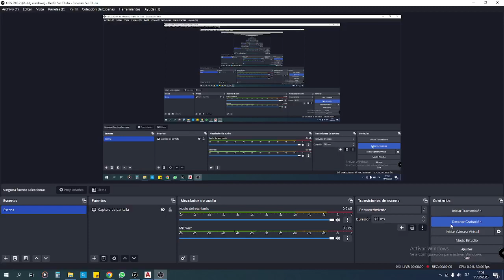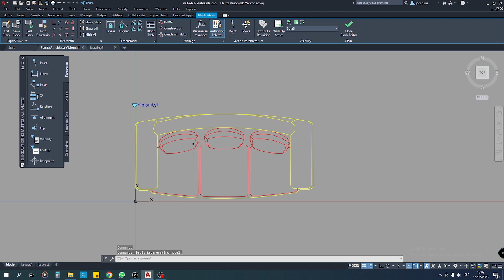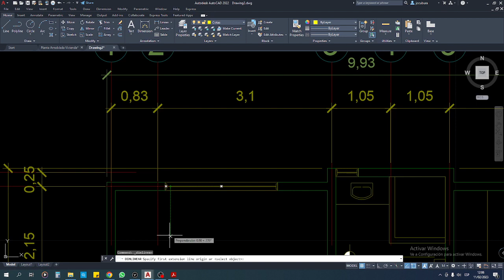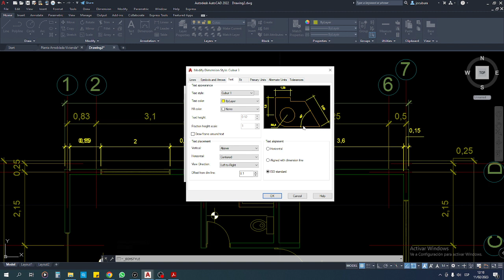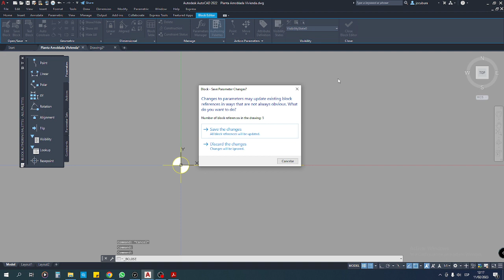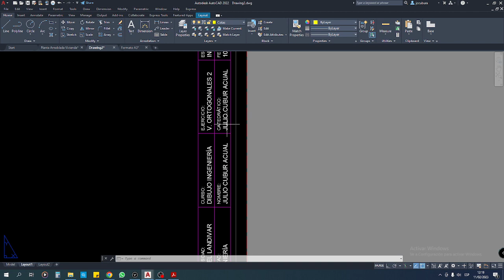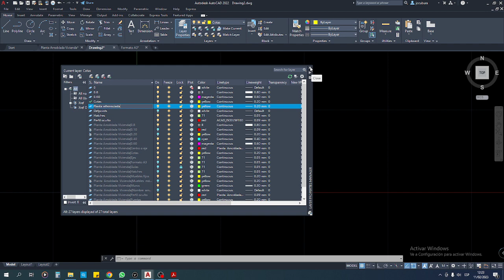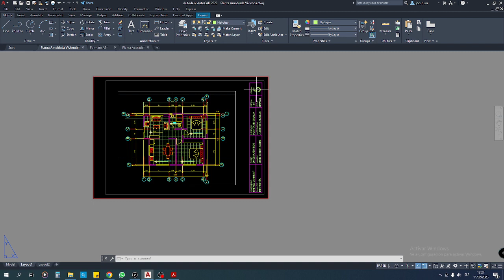Autocad: Planta Referenciada + Planta Acotada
Insertar una planta referenciada, editar algunos layers y asignar cotas a detalle a la planta para obtener un PDF en tamaño A-3.